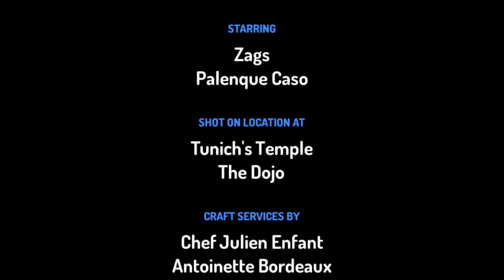Maine Purotu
Nā Uriaau